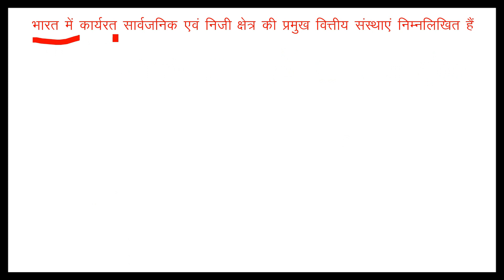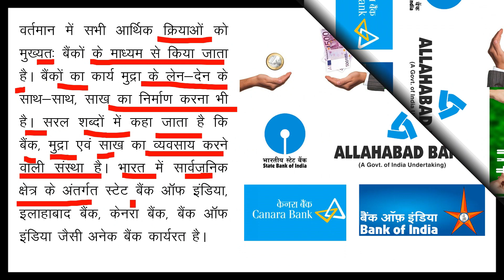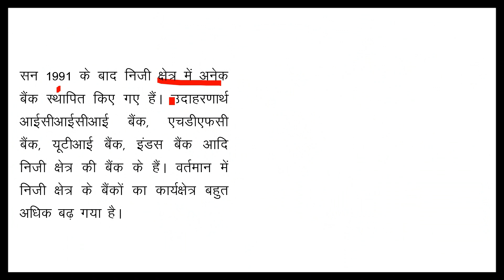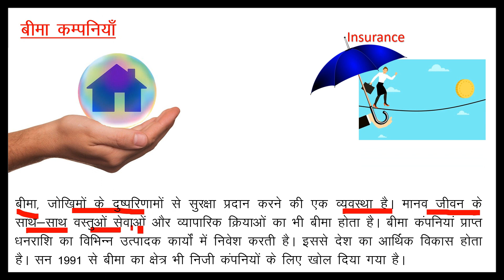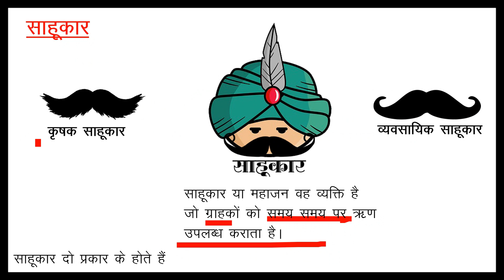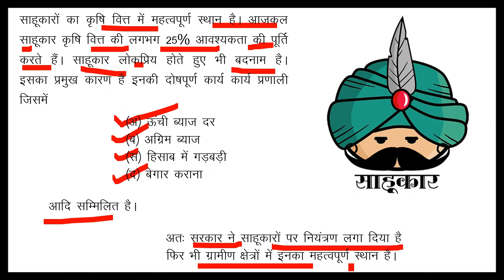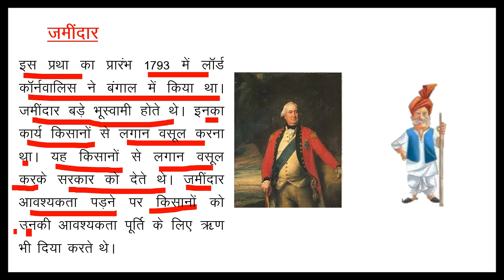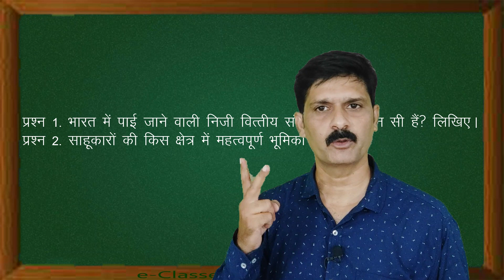मुद्रा एवं वित्तीय संस्थाएं : प्रमुख वित्तीय संस्थाएं